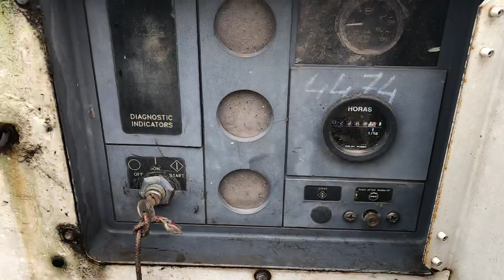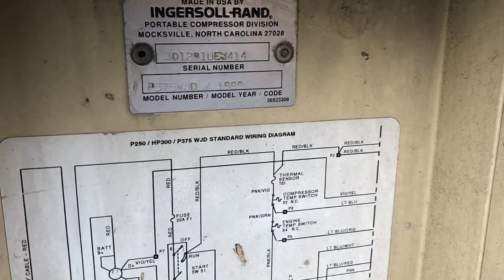Motocompresor ingersoll Rand Demaquinas sa